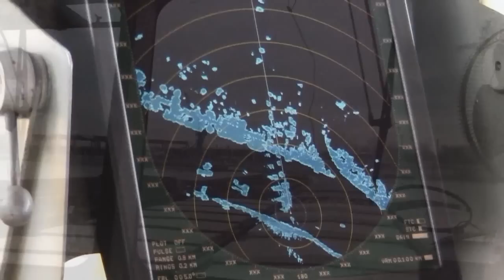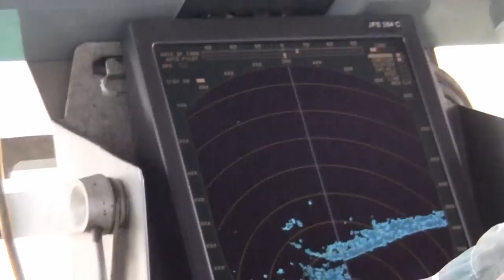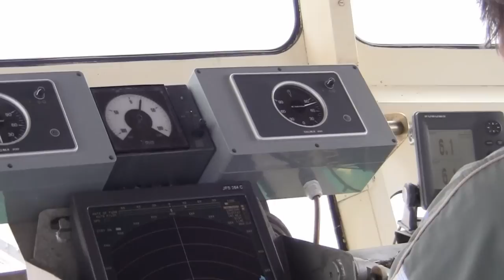Departure of Port Baja , Danube River 1479 km , 2012.jan.12.